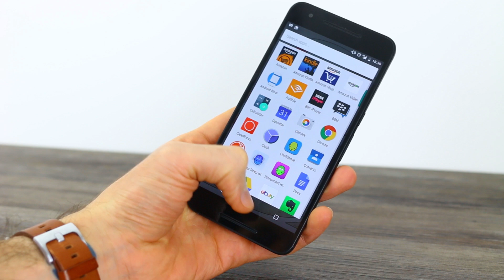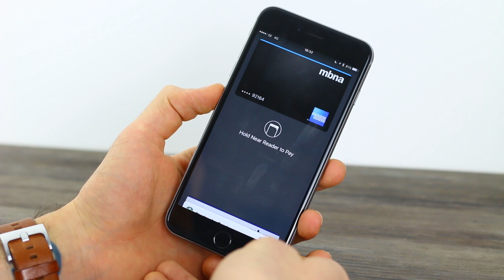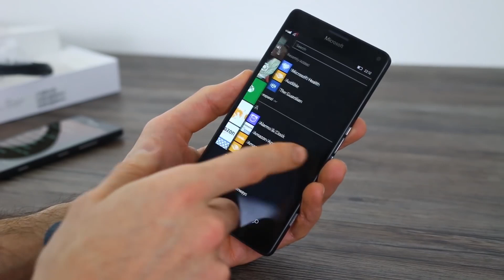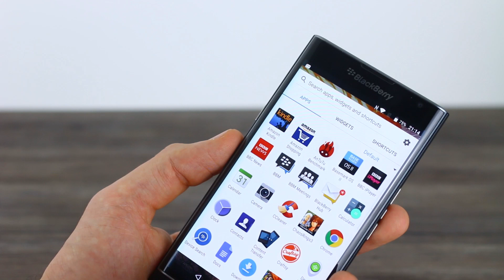Mobile Operating Systems - a year in review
New" Huawei Ban Update | Intel, Micron and Qualcomm Resume Supplying Huawei"
Android, iOS and Windows 10 - it was a big year in the world of mobile operating systems. 2015 saw a plethora of new features added to iOS including 3D Touch and integration with Apple Pay, while Android made a splash with Android Marshmallow and Windows 10 mobile looked to create seemless integration between mobile and desktop offices with the release of the Lumia 950 and 950 XL, and something called continuum. It wasn't such a good year for Blackberry OS however - with the Blackberry Priv running a skinned version of Android. Check out our overview of everything OS as 2015 comes to a close and with it - the excitement of what 2016 may bring.